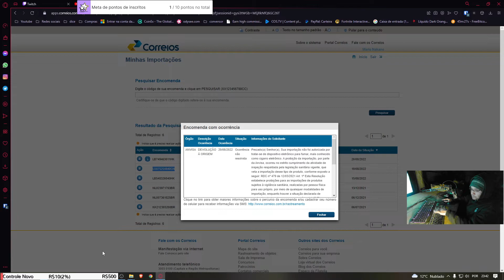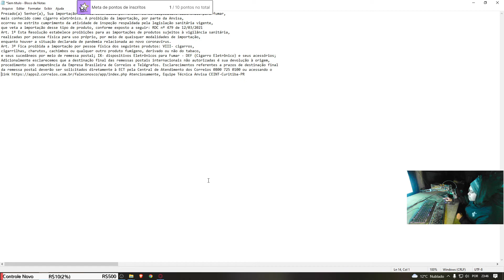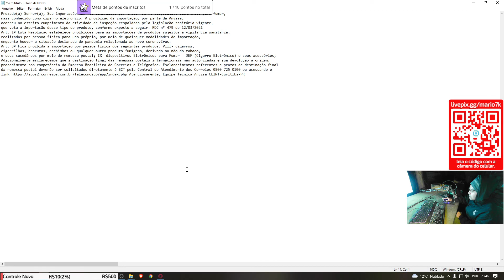Porquê meu produto do Aliexpress parou na ANVISA ?